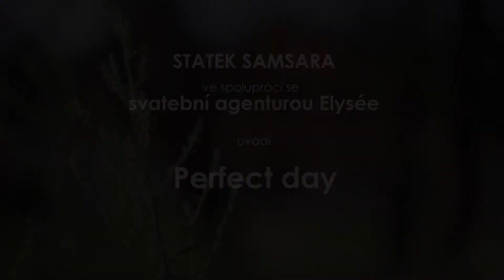Statek Samsara {reklamní video}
Projekt který zorganizovala Monika Burianová ze svatební agentury Elysée. Statek SAMSARA je pro svatbu jako stvořený:)

Místo: Statek SAMSARA
SA: Elysée
Foto: Vašek Švaňhal
Asistence kamery: Marek Vyplašil
Kamera, PP: Vítězslav Jersák
Make-up: The Look
Květinová výzdoba: Květiny Bára
Svatebí pár: Denisa Visingrová a Viktor Vyskočil
Půjčovna společenských šatů Jarka Kambová